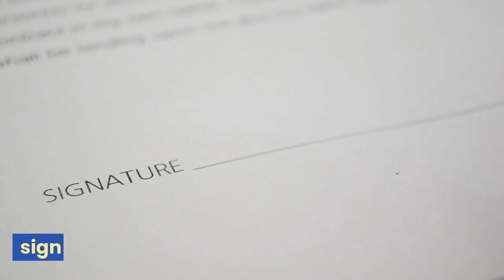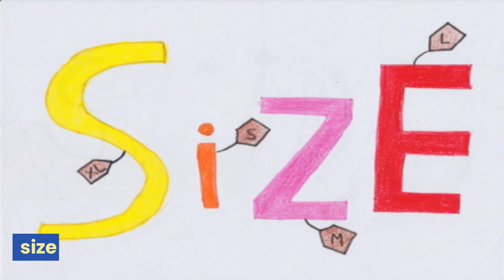교육부 기본 어휘 800단어 영상 사전 (800p-39) shower ~ sleep